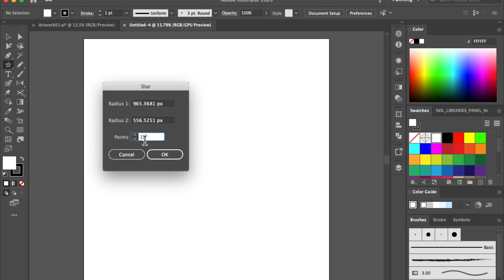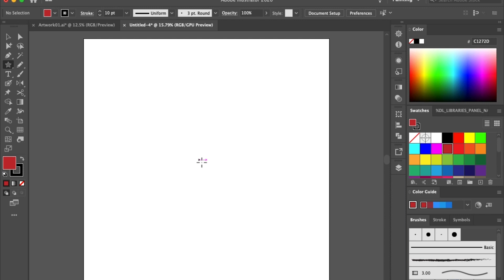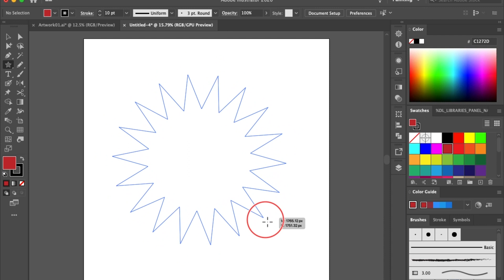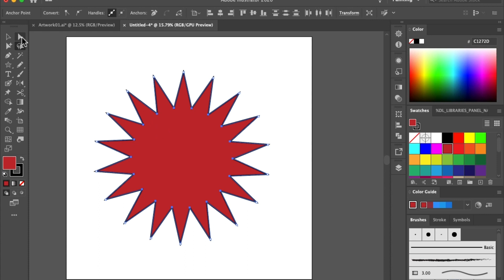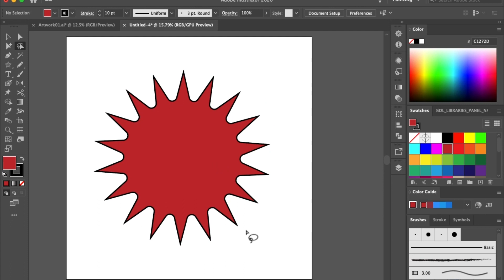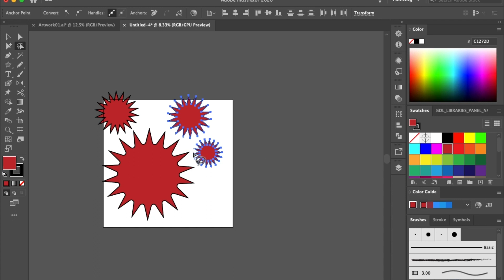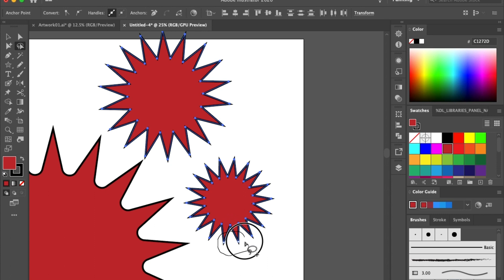พื้นฐาน Adobe Illustrator 13/13 Lassotool | การใช้ Lassotool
สอนออนไลน์ illustrator และ vector ขั้นพื้นฐาน 13 คลิป
การใช้เครื่องมือของโปรแกรม ilustrator ขั้นพื้นฐาน
เรียนรู้การใช้ Adobe Illustrator และการสร้างภาพเวกเตอร์ที่มีคุณภาพสูงผ่านคอร์สออนไลน์ของเรา! ในคอร์สนี้คุณจะได้เรียนรู้ทักษะการใช้เครื่องมือต่าง ๆ ในโปรแกรม Illustrator
แต่ละบทเรียนจะนำเสนอเทคนิคและเคล็ดลับที่จำเป็นสำหรับการใช้เครื่องมือต่าง ๆ ใน Adobe Illustrator เช่นการใช้งานเครื่องมือ Pen Tool ในการสร้างรูปร่างพื้นฐาน การใช้งานเครื่องมือ Text Tool เพื่อสร้างและปรับแต่งข้อความ และอื่น ๆ อีกมากมาย!